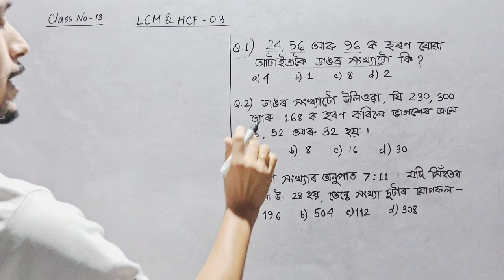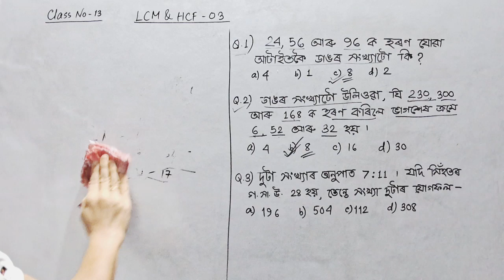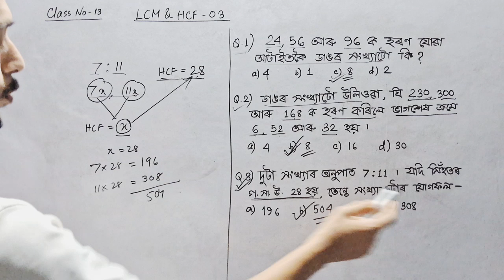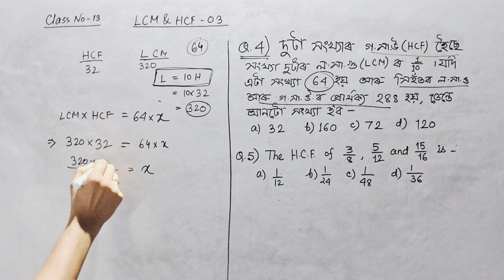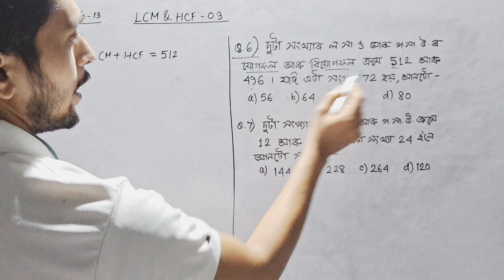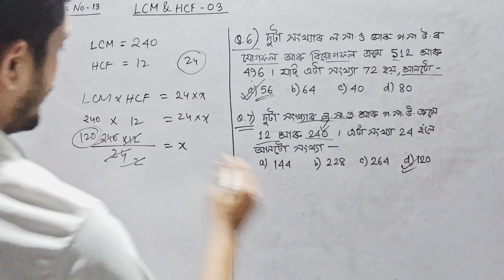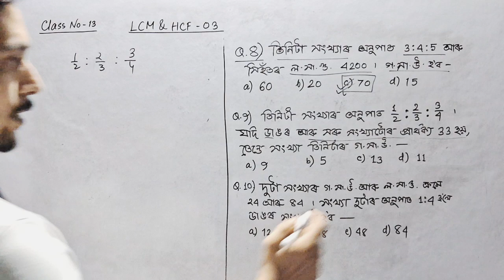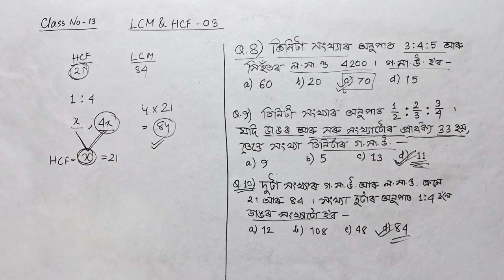ল.সা.গু. আৰু গ.সা.উ.- 03 || Maths Class No: 13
Complete Answer Key

B.Ed Answer Key